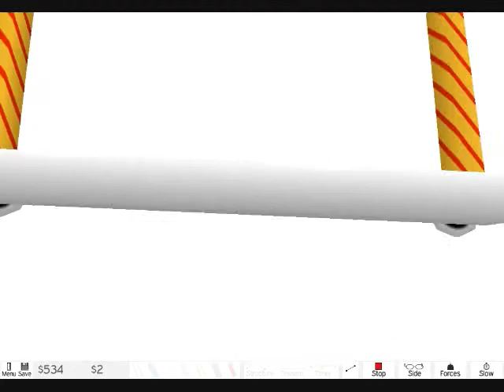Armadillo Run - Level 17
My Solution to lvl 17

the song is: "Kickstart My Heart" by "Motley Crue"